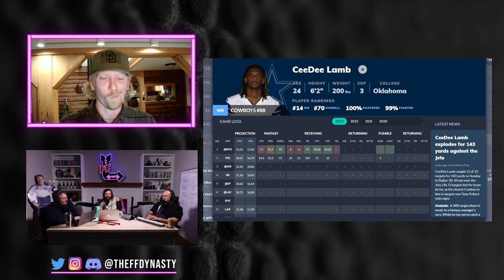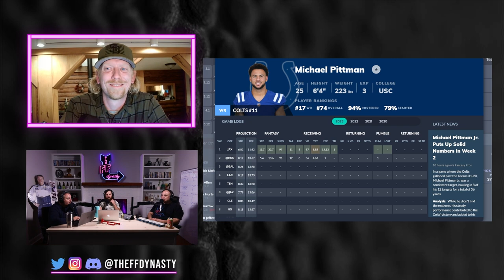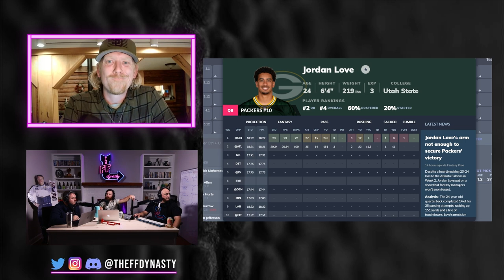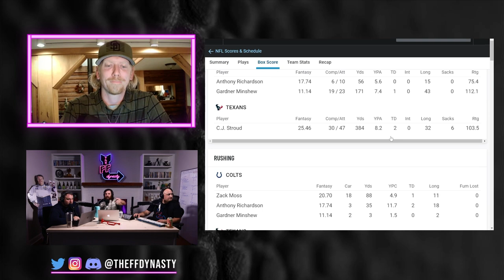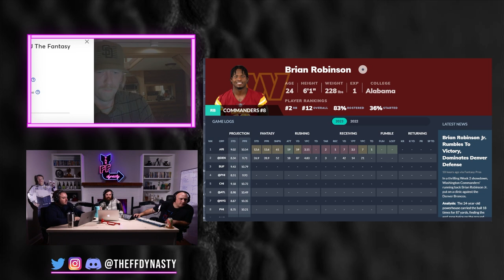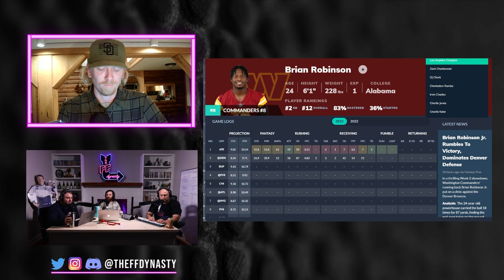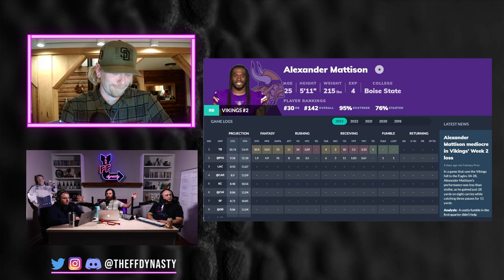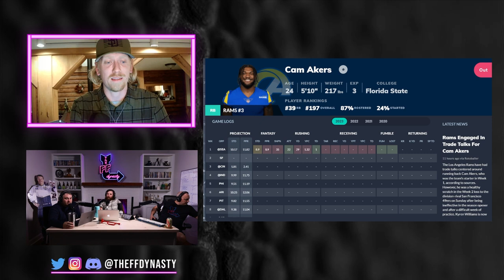SKYROCKETING + PLUMMETING Dynasty Fantasy Football Rankings Jordan Love/Devonta Smith/Brian Robinson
Dynasty Fantasy Football rankings adjustments after just 2 weeks into the 2023 NFL season.  Who is skyrocketing up and plummeting down?  Be sure to check the timestamps below...we cover all of Ceedee Lamb, Devonta Smith, Joe Burrow, Michael Pittman, Jordan Love, CJ Stroud, Brian Robinson, Zach Charbonnet, Alexander Mattison, and Cam Akers for your pleasure.

-Extra Shows
-ADP

Timestamps for your Dynasty Fantasy Football Rankings Pleasure
0:00 - Intro
0:53 - Ceedee Lamb vs Ja’Marr Chase
3:30 - Joe Burrow
4:39 - Devonta Smith vs AJ Brown
6:01 - Michael Pittman Jr Dynasty Rankings
10:18 - Jordan Love
15:30 - CJ Stroud
20:05 - Brian Robinson
24:43 - Zach Charbonnet
26:47 - Alexander Mattison
32:30 - Cam Akers